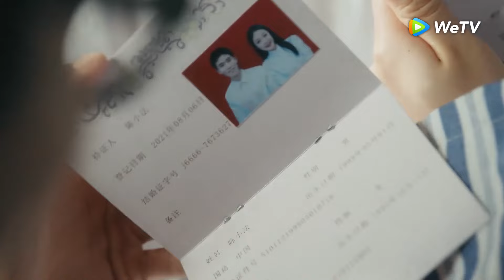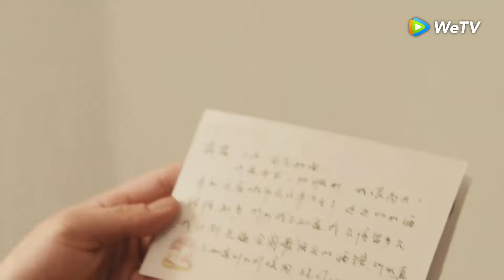Clip 23: Se beijam docemente após pegarem a certidão de casamento! | Bêbado para Te Amar | WeTV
▶️Como foi o casamento deles? Assista completo no WeTV App

【Sinopse】Jiang Lu, que também afirmou nunca ficar bêbada, deu a Liu Yali o gostinho de encontrar seu par e, pela primeira vez em muito tempo, ela se viu “bêbada” na hora. Ao acordar de sua “ressaca”, Liu Yali prometeu encontrar Jiang Lu, apenas para descobrir que o enigmático homem Jiang Lu era na verdade seu novo chefe, que ela nunca havia conhecido antes! Parece haver mais do que aparenta por trás de sua habilidade de "conter a bebida"...
【Elenco】Dong Youlin, Lin Xinyi

00:00 Assista doramas completos no WeTV App
02:00 Baixe WeTV App e assista doramas legendados em português